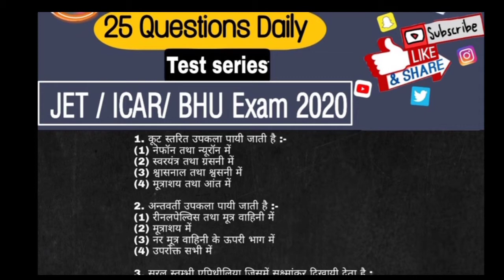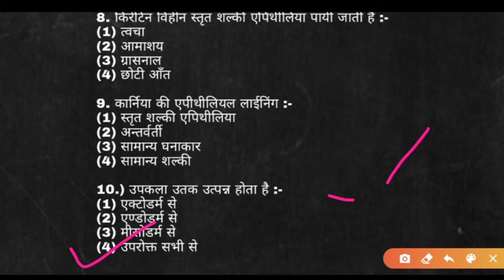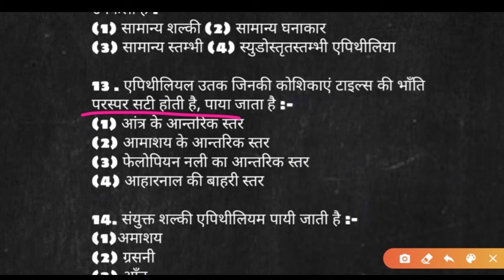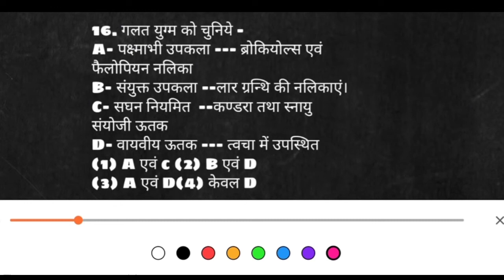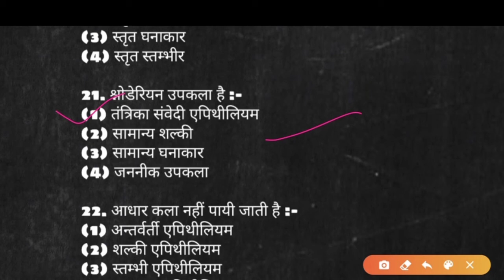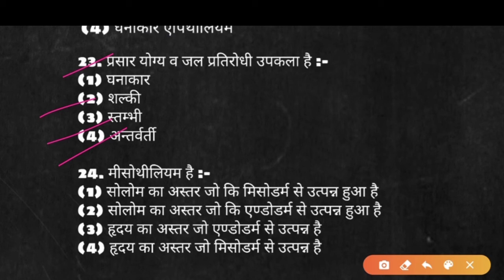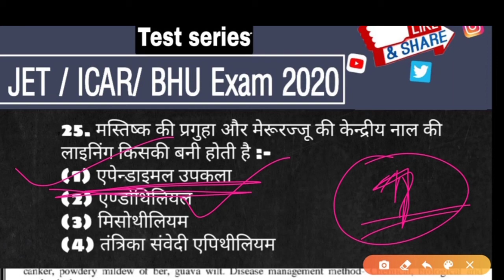25 biology Questions Test series solutions class 3 For JET Exam 2020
hello students  hamne apko test siries3 ke answer diye hai jisme se aapke topic wise dail Questions ke answer Rojana  evening ( 7:00 AM) ko milege.
i hope apki study achi chal rhi hogi... video se related koi bhi problem ap mere se content kr skte hai...

apke attendence ke liye apka name comments box me jarur  likhe...